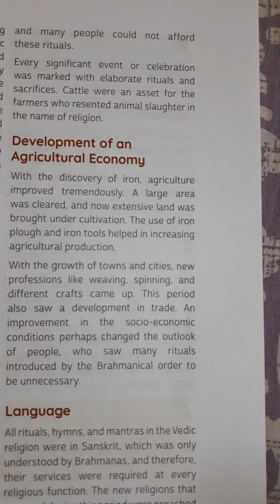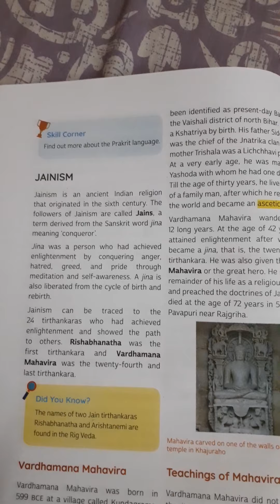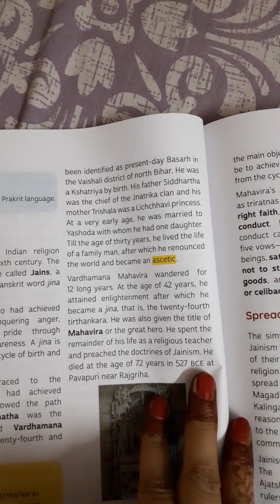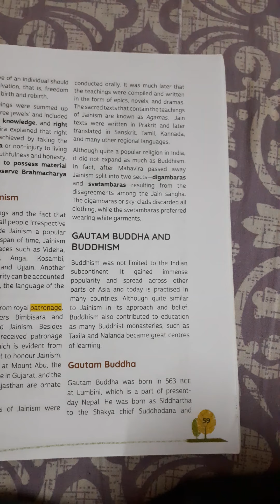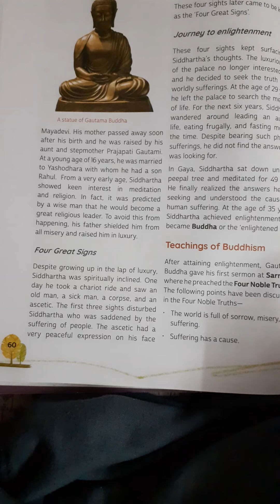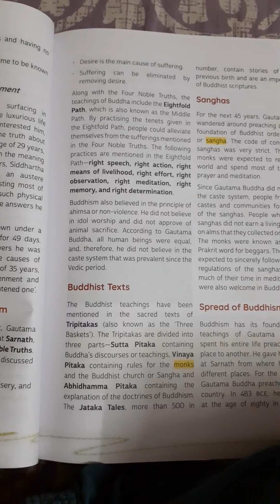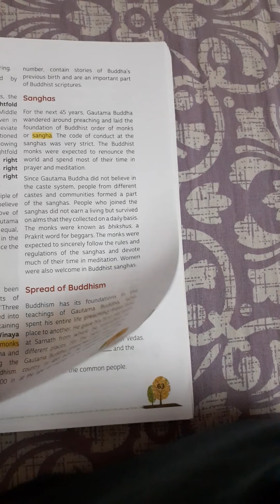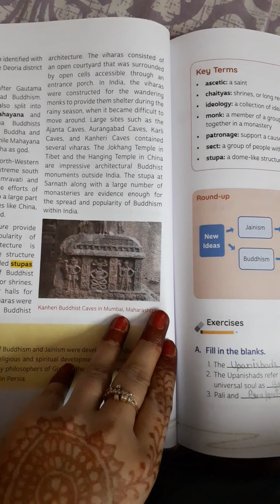25/10/21 class6th history ch.7(2)